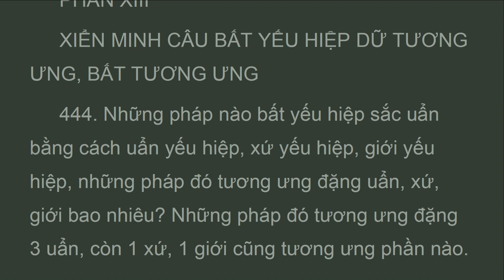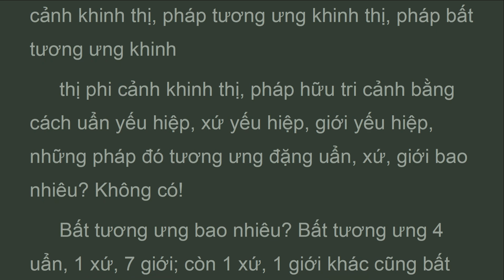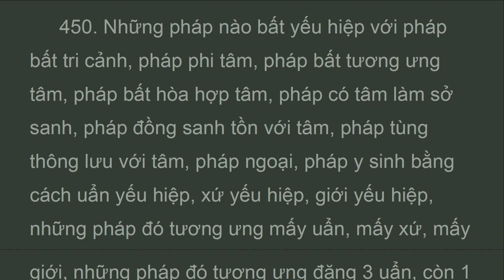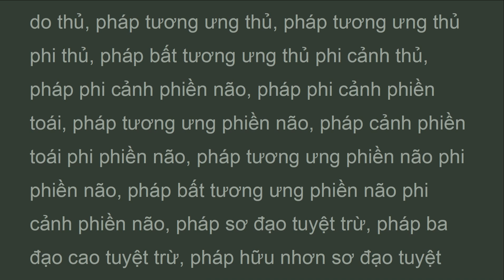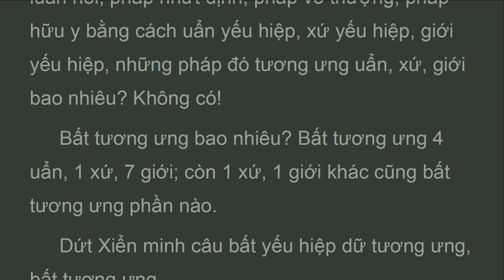ATD3_CH13_bất yếu hiệp dữ tương ưn, BỘ NGUYÊN CHẤT NGỮ,Dhātukathā, Abhidarma,HT Tịnh Sự (AUG 2023)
450. Những pháp nào bất yếu hiệp vớI pháp bất tri cảnh, pháp phi tâm, pháp bất tương ưng tâm, pháp bất hòa hợp tâm, pháp có tâm làm sở sanh, pháp đồng sanh tồn vớI tâm, pháp tùng thông lưu vớI tâm, pháp ngoạI, pháp y sinh bằng cách uẩn yếu hiệp, xứ yếu hiệp, giớI yếu hiệp, những pháp đó tương ưng mấy uẩn, mấy xứ, mấy giớI, những pháp đó tương ưng đặng 3 uẩn, còn 1 xứ, 1 giớI cũng tương ưng phần nào.

TẠNG VÔ TỶ PHÁP
(ABHIDHAMMAPIṬAKA)
Dịch giả:
 BỘ THỨ BA
 BỘ NGUYÊN CHẤT NGỮ,
 (DHĀTUKATHĀ)
Phần 13. Xiển minh câu bất yếu hiệp dữ tương ưng, bất tương ưng . .

vn